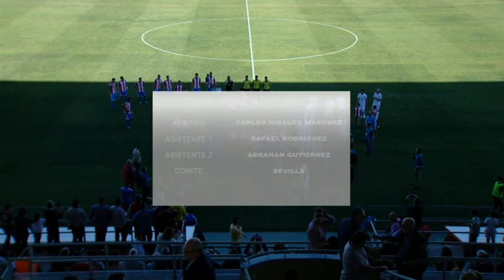ALGECIRAS CF - CEUTA (2-4-17) PARTE 1